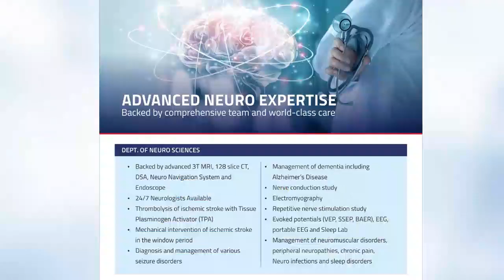What Is Epilepsy | Epileptic Seizure | Dr S Kumaravelu | Neuro Sciences | Ramesh Hospitals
Maj Gen Dr S Kumaravelu, Chief of NeuroSciences, Ramesh Group of Hospitals, has elucidated about Epilepsy, Seizure and it's types, the importance of knowing it and the do's and don'ts of first aid on seizure occurrence and more.

Ramesh Hospital’s state of the art super specialty center located in Guntur boasts of best medical practices in a setting comparable to international standards. After having treated 800,000 patients over three decades of healthcare journey, the unit at Guntur has been shaped to deliver quality treatment with patient experience & safety as the prime focus. Designed and constructed as per JCI standards, the unit has received NABH Accreditation in 2016.